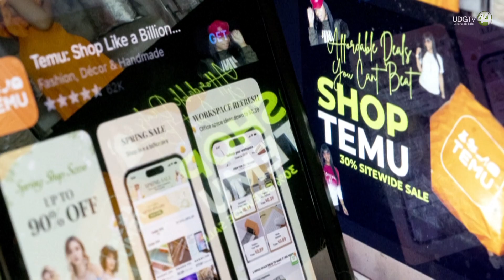La UE investiga la tienda en línea Temu por supuesta venta de productos ilícitos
La Comisión Europea -el brazo ejecutivo de la UE- anunció el inicio de una investigación formal contra la tienda en línea Temu, para determinar si violó sus obligaciones en materia de venta de productos ilícitos.